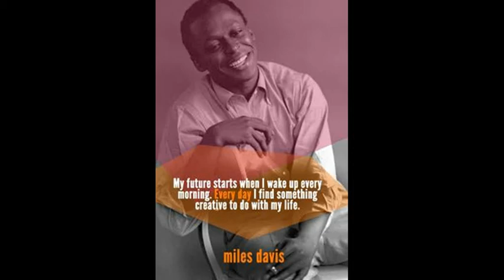"Miles on the road" by Givi Gachechiladze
Congratulations to all fans on International Jazz Day! In memory of the legendary Miles Davis, I offer you a fragment of a composition ''Miles on the road''  by Givi Gachechiladze